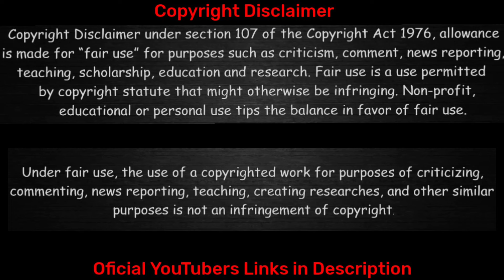Afghani People Hate Pakistan Near Pakistan Border | Mix Reaction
1)Saima Pakistani Reaction

2)Brother Reaction

3)Eagle Reacts

4)Reaction Mood

5)AAAR Reaction

6)Bubli Reaction2

7)Pak Panjabi Reacts

My name is shivam On this channel, I make a mix reaction of people who react on our beloved India!

This channel does not promote any hate I respect the creator who happens to be on this channel and I say thanks and give credit for his video by giving the link of his video in the description of his channel!

मेरा नाम शिवम है

इस चैनल पर हमारे प्यारे भारत पर रिएक्शन देने वाले लोगो का मिक्स रिएक्शन बनाता हु !

ये चैनल कोई भी hate को प्रमोट नही करता है

इस चैनल पर उस होने वाले क्रिएटर का सम्मान करता हू और में थैंक्स बोलता हु और उनके विडिओ का क्रेडिट इसको देता उनके वीडियो का लिंक अपने चैनल के description में दे कर!